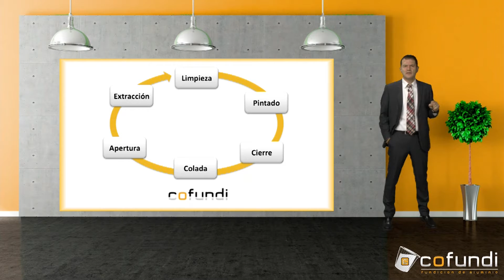Colada de una pieza de aluminio en una coquilla grande en fundición de aluminio por gravedad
Para colar/fundir una pieza de aluminio grande mediante moldeo por coquilla por gravedad, se debe seguir un proceso, desde cómo se prepara la coquilla, hasta cómo se funde la pieza.

Cofundi es una fundición de aluminio por gravedad, trabajando dos métodos: coquilla y arena.
Mediante coquilla es capaz de realizar series más largas y con un acabado más cuidado.
Y para el moldeo con arena posee dos técnicas:
-carrusel automático de arena en verde: para series medias y piezas de tamaño medio.
-moldeo manual de arena (proceso químico): para piezas de aluminio complejas y con una gran dimensión y/o series cortas.
También cuenta con un laboratorio de calidad completo, en el que se realiza el estudio y control de diversos parámetros: fluoroscopía, dureza y humedad de la arena en verde, composición y resistencia del aluminio, medición en 3D, etc.
Además, poseen una avanzada oficina técnica, la que es capaz de realizar diseños, u ofrecer simulaciones de colada a los clientes.
Esta fundición de aluminio no solo cuenta con todas estas capacidades, sino que lo ofrece con una alta calidad a sus clientes.

El proceso de fundición de aluminio Casting es el método original y más ampliamente utilizado de la formación de aluminio en productos. Los avances técnicos han hecho, pero el principio sigue siendo el mismo: de aluminio fundido se vierte en un molde de duplicar un modelo deseado. Los tres métodos más importantes son de fundición a presión, el moldeado permanente y el moldeado en arena.
Moldeado permanente El moldeado permanente implica moldes y machos de acero u otro metal. El aluminio fundido normalmente se vierte en el molde, aunque se aplica un vacío a veces. Piezas de fundición en molde permanente pueden hacerse más fuerte que cualquiera de los dos muere o fundición de arena. Técnicas de fundición de molde semi-permanentes se utilizan cuando núcleos permanentes serían imposibles de eliminar de la pieza acabada.
El uso generalizado en la industria automotriz y casas La industria del automóvil es el mayor mercado para la fundición de aluminio. Productos de fundición constituyen más de la mitad del aluminio utilizado en los automóviles. Cajas de transmisión de aluminio fundido y pistones se han utilizado comúnmente en automóviles y camiones desde principios de 1900. Partes de pequeños electrodomésticos, herramientas manuales, cortadoras de césped y otra maquinaria se producen entre miles de diferentes formas únicas de fundición de aluminio. El producto de fundición más utilizado por los consumidores es utensilios de cocina, el primer producto de aluminio que se puso a disposición para el uso diario.
Moldeado permanente es la fundición de metales proceso que emplea reutilizables moldes ("moldes permanentes"), por lo general hechas de metales . El proceso más común utiliza la gravedad para llenar el molde, sin embargo la presión de gas o un vacío también se utilizan. Una variación en el proceso de fundición por gravedad típica, llamada moldeo aguanieve , produce piezas fundidas huecas. Metales de fundición comunes son de aluminio , magnesio y cobre aleaciones. Otros materiales incluyen estaño , zinc y plomo aleaciones y el hierro y el acero también se echan en grafito moldes.

Las piezas típicas incluyen marchas , estrías , ruedas , cajas de engranajes , accesorios de tubería , carcasas de inyección de combustible , y de motor del automóvil pistones .
Proceso Gravedad [ editar ]
El proceso de la gravedad comienza precalentando el molde a 150-200 ° C (300-400 ° F) para facilitar el flujo y reducir el daño térmico a la colada. La cavidad del molde se reviste entonces con un refractario material o una de lavado del molde , que impide que la pieza de fundición se pegue al molde y prolonga la vida del molde. Cualquier arena o de metal núcleos se instalan y el molde se sujeta cerrada. El metal fundido se vierte en el molde. Pronto después de la solidificación se abre el molde y se retira la pieza colada para reducir las posibilidades de lágrimas calientes . El proceso se inicia entonces de nuevo, pero precalentamiento no es necesario porque el calor de la colada anterior es adecuado y el recubrimiento refractario debe durar varias piezas de fundición. Debido a que este proceso se lleva a cabo habitualmente en grandes de producción de ejecutar piezas de trabajo equipo automatizado se utiliza para recubrir el molde, verter el metal, y retire la pieza fundida.

Como se indicó anteriormente, el molde se calienta antes de la primera ciclo de colada y luego se usa continuamente a fin de mantener lo más uniforme una temperatura como sea posible durante los ciclos. Esto disminuye la fatiga térmica, facilita el flujo de metal, y ayuda a controlar la velocidad de enfriamiento del metal colado.